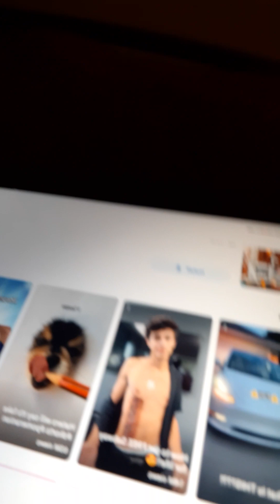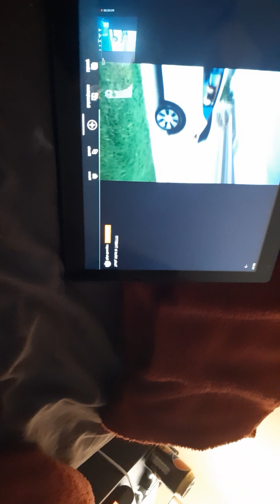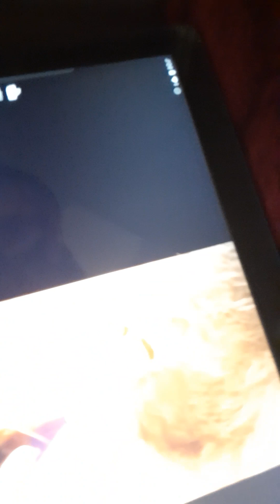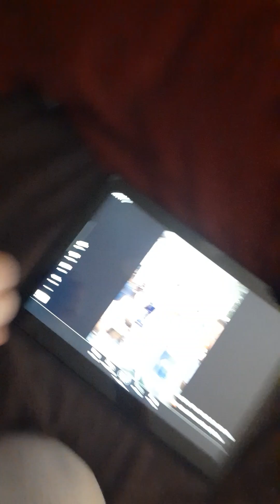im nit posting intill 100 subscribers